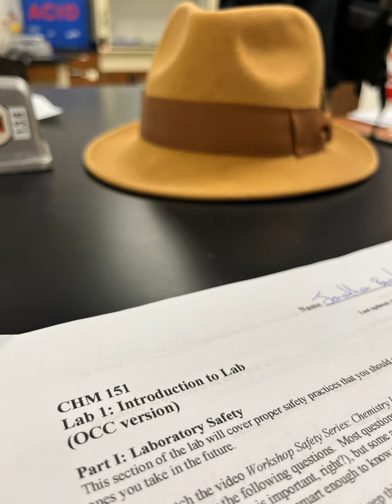The Funtastic World of Ions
I’m in my third week of college chemistry, and the most entertaining thing I’ve learned is the perfectly reasonable naming system for ions. I offer you here, free of charge, a direct transcription of the last lecture. Please take notes and try not to stab yourself with your pencil. There are many more creative ways to die doing chemistry; if you can be patient, we’ll get to those.

(Editor: actually not real.)

Professor Ima Pyro, PhD: We have a straightforward system of naming things in chemistry. For instance, these are named di- because “di” means “two,” except for this one which we call “thio” because it’s sulfur and Ancient Greek roots are sapio-erotic, but sometimes we do just call it sulfur, and you will memorize those instances when we do that. Otherwise, we name these combinations by the metal and then the non-metal, except for the enormous number that have no metals like ammonium, not to be confused with ammonia, and just remember those. Monatomic ions end with “ide,” and then if you add some oxygens — never mind how many — the polyatomic ion ends with “ite,” and if you add one more oxygen than that original amount — which is a secret amount known only to the priests — then it ends with “ate,” but don’t be fooled by hydroxide and cyanide which are polyatomic but also mischievous, so just memorize those two cheeky little ions.

Now, if we have more oxygens than one more than the original amount that only the priests know, then we’ve run out of suffixes and there’s nothing we can do. We must turn to prefixes like “per” and sometimes “super” because everyone loves super things, but if everything can be super, then nothing is, so we only do it rarely. If you have less than the church-mandated amount of oxygens, we may begin with “hypo” because sometimes you just needle little. That’s a pun, which is allowed in lecture but not in lab.

If the ion contains phosphorous, we begin the name with some form of that word, for example, “phosphate.” However, once in the Golden Time, a great prophet saw that one of these phosphorous ions was very flame-y, so we begin that one with “pyro,” which is also what we might call many people who get into chemistry because there are so many flame-y things. However, there is only one that we call “pyro.” Thus spake the prophet.

Okay, lab equipment: These are all screws except for this one that is 1.5 inches long. That’s called the Nail because Lavoisier called it a nail, so we cannot change it. We will learn to identify the difference between physical and chemical changes, but name changes require creativity, and creativity requires coffee, which is not allowed in the lab. Don’t forget to wear your safety glasses.

For your homework, study the straightforward system of naming ions you copied in your notes. Then, burn your notes and determine whether this is a physical change, a chemical change, or an existential crisis. Finally, memorize all the exceptions, which will be most of them.

Please fill out your post-lab questions with a No. 2 pencil, which is made of graphite, which is not a compound and does not have one more than the ordained number of oxygens because, in fact, it has no oxygens and is a mineral composed entirely of carbon. Have a great week.

Saturday, February 3rd, I will be playing a show at Cafe Veritas in Rochester, NY. Doors open at 7pm.

I’m leading two tours of Scotland that are selling out quickly. One is a photography tour, July 3-13, when we will be traveling to some of the incredible wild landscapes of Scotland to study light, composition, and processing to capture what we’ve seen and the emotions it inspired in us. Photographers of all levels are welcome and encouraged.

The second is a musical tour of Scotland, July 15-25, wherein we will listen to some of the greatest musicians Scotland has to offer. Last trip, we were surprised by an unexpected meeting with Fiona Ritchie! There is a schedule, but surprises abound.

Traceless Tours is a conservation tour company, which means we leave the landscape and the economy better than we found it. Some of your payment will go directly into wildlife conservation efforts. Some locations remain secret even to me until we are there, to keep human impact on the landscape minimal. I’m proud to work with Traceless Tours. You can put down your deposit and reserve your seat here: